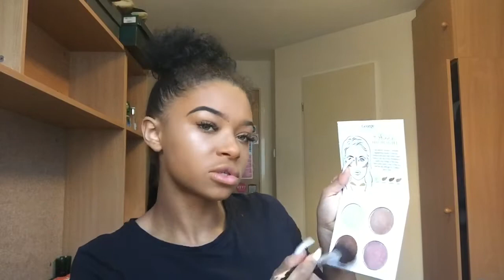CHIT CHAT GRWM ( Makeup/hair ) - a beginner's guide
Credit sources:
- Editing software, Imovie
- Filmed on, Ipad
- Music, Imovie

I hope you all have a wonderful day and enjoyed this video, please make sure to LIKE & SUBSCRIBE to this channel and to be the first to watch my videos hit the notification button.
Other than that, have a lovely day

Farrah
xoxo